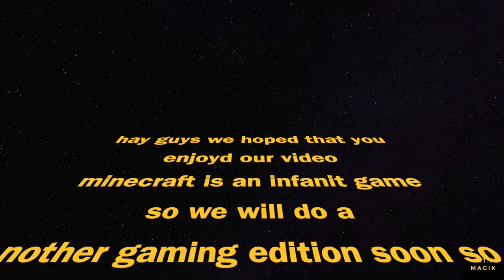GAMING EDITION 2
Minecrafters are you ready for adventure surviving and challenges.
If that is you you are in for a treat